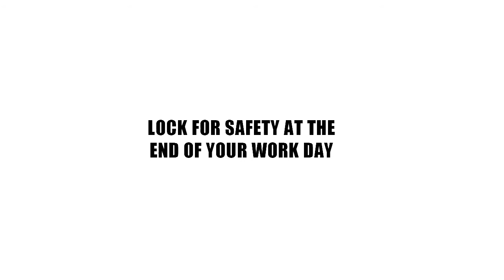INNOVATION FILMS - 3D ANIMATION - STANLEY GUARD ACCESS CONTROL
Innovation Films - 3D animation for Stanley Guard - Access Control. Presented in STAFDA - Specialty Tools & Fasteners Distributors Association - In San Antonio, Texas.
Animation: Barry O'brien
Director: Yaron Yarkoni
Music & Sound Design: Samuel Shamir
Produced by: Innovation Films